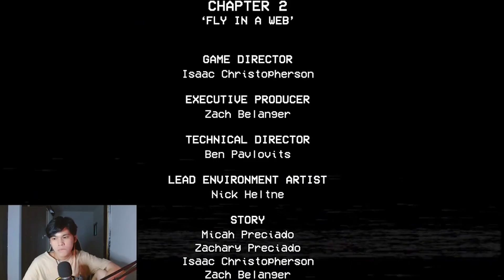Phá Đảo POPPY PLAYTIME 2 l POPPY PLAYTIME